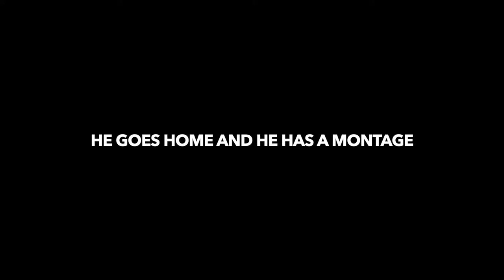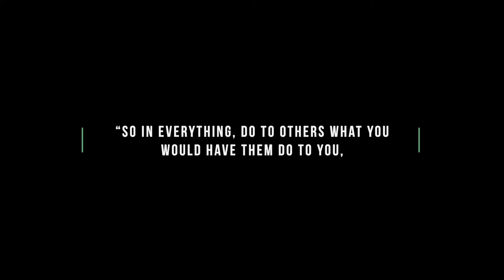LEGO Stop Motion Video Project: The Golden Rule [황금규칙]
This video is a Lego stop motion video project that Caleb Kim (Grade 11) and Noah Kim (Grade 10) have made for their Research Practicum Class in Fall 2020 Semester. The story and the theme of the video are dedicated to the Golden Rule, which says that people should treat others the way they would want to be treated. The story shows a protagonist who is attacked by a stranger and the protagonist revenge against the stranger—revenge should not be seen as a good thing. Through the revenge, the protagonist teaches the stranger about how people should treat others the way they would want to be treated.

1. Title: The Golden Rule [황금규칙]

2. Theme: Do to others what you would want them to do to you [상대방에게 당신에게 희망하는 행동을 직접 보여주세요]

3. Bible Verse:Matthew 7:12
“So in everything, do to others what you would have them do to you, for this sums up the Law and the Prophets.”

MB01LD1TDHELDO5

[Equipments]
* Sony α7 III 3m, Sony A6400 (Camera)